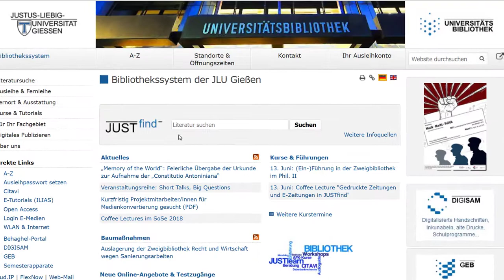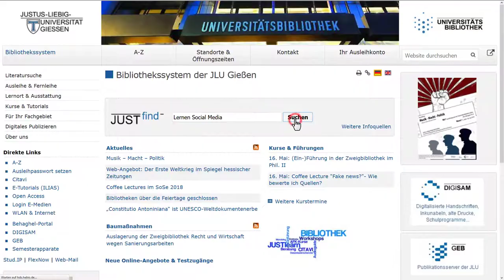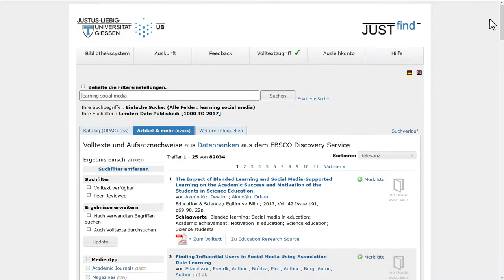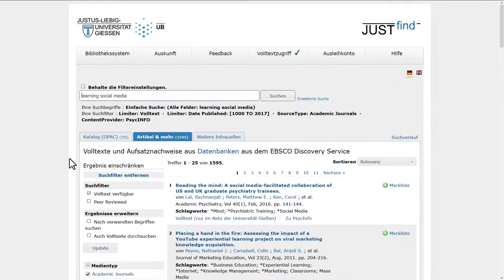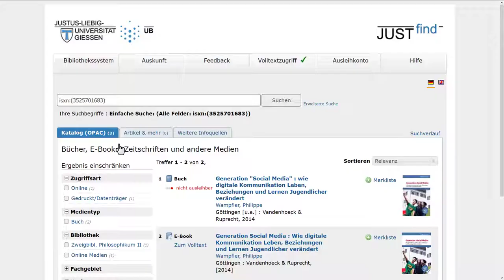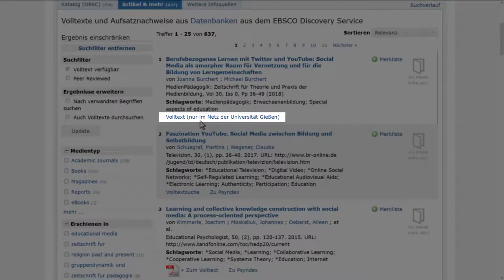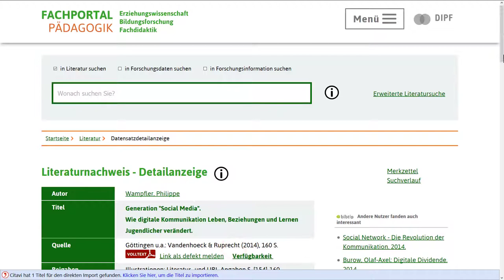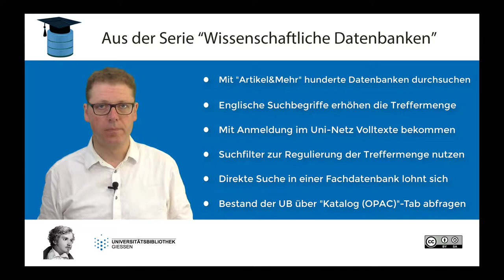#2 - Datenbanken in JUSTfind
Dieses Video erklärt, wie Datenbankinhalte mittels JUSTfind gefunden werden können.

00:00 Intro
00:05 Einleitung
00:16 JUSTfind
00:45 Die verschiedenen Tabs
01:52 Wichtige Hinweise zur Suche
02:12 Der Tab "Artikel und mehr"
02:31 Ergebnisse eingrenzen
03:57 Suchtreffer analysieren
04:11 Volltextsuche
04:50 Suchfilter entfernen
05:09 Verfügbarkeit von Volltexten
06:08 Von JUSTfind zur Datenbank gelangen
06:22 Erweiterte Suche
07:05 Zusammenfassung
07:45 Vorschau auf Teil 3